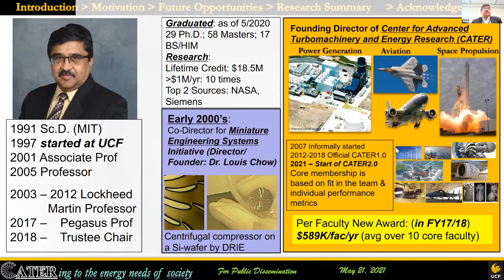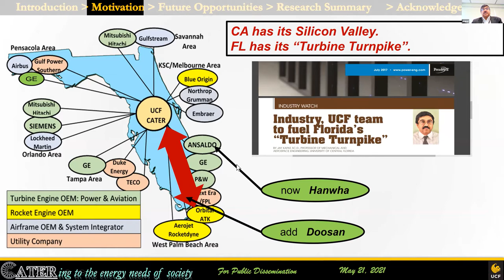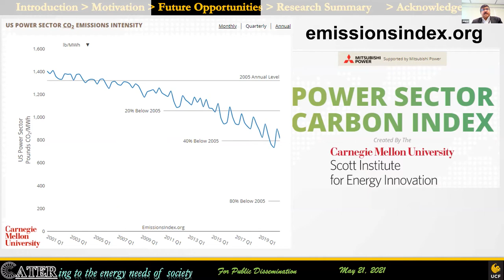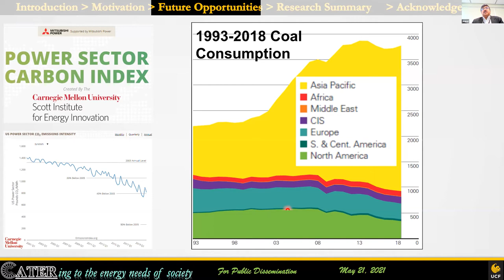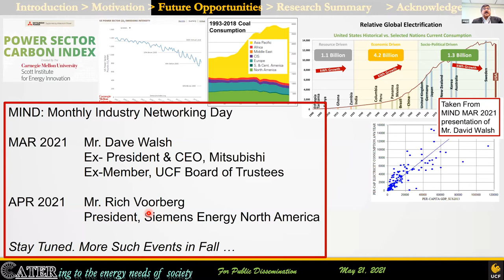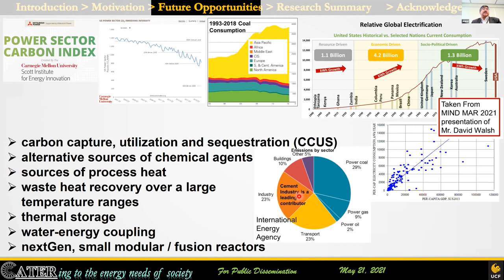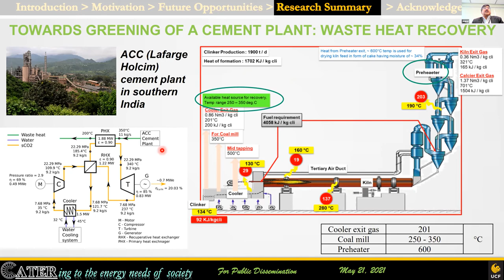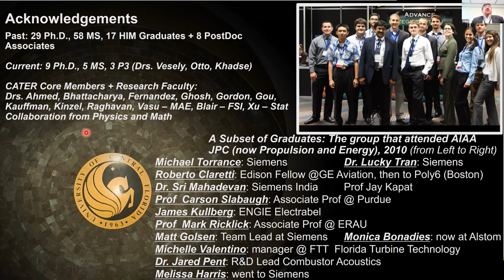Jay Kapat, Ph.D., UCF Dept. of Mechanical and Aerospace Engineering – May 21, 2021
Jay Kapat, Ph.D., director of the UCF Center for Advanced Turbomachinery and Energy Research, presents “Hydrogen, Power Generation and a Carbon-Constrained World,” focusing on hydrogen as a key enabler for producing zero-carbon electricity. He describes the challenges in society-wide decarbonization, and opportunities for technologies in carbon capture, utilization and sequestration, alternative sources of chemical agents, thermal storage and more. He invites collaborators. Zoom-cast May 21, 2021. Produced by the College of Engineering and Computer Science, University of Central Florida, Orlando.